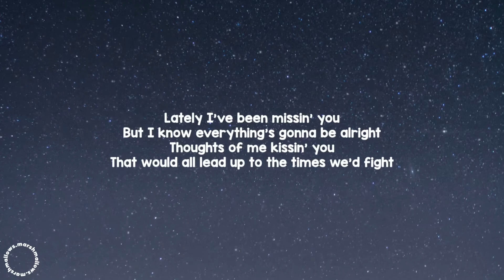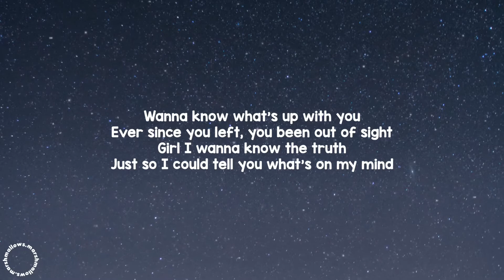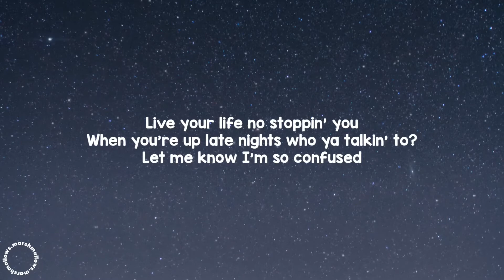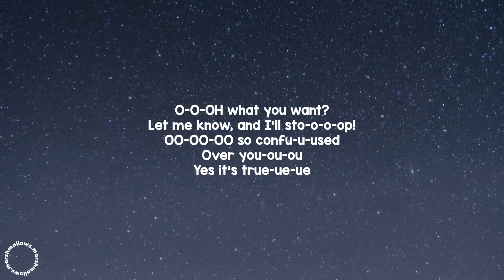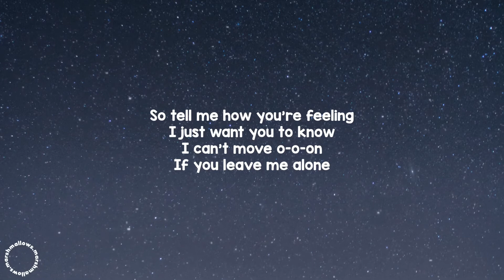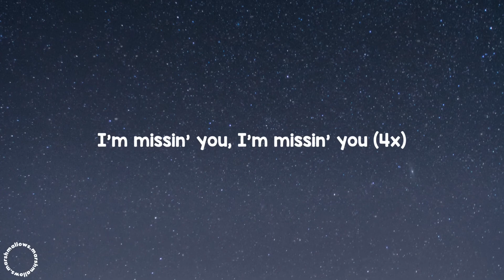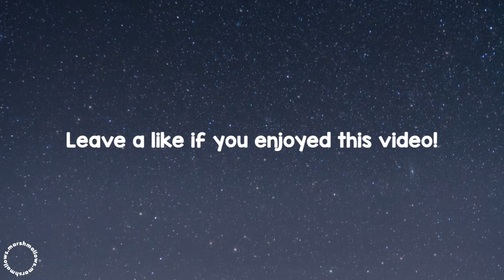Lil XXEL - LMK (lyrics) “What's up I've been callin' you, it seems like I can't get to you”